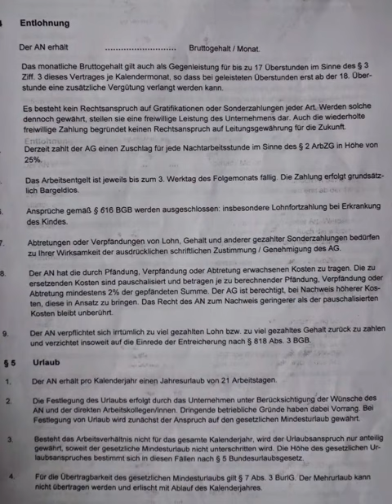Meine Diashow Mein Arbeitsvertrag von mir Jens Rohde